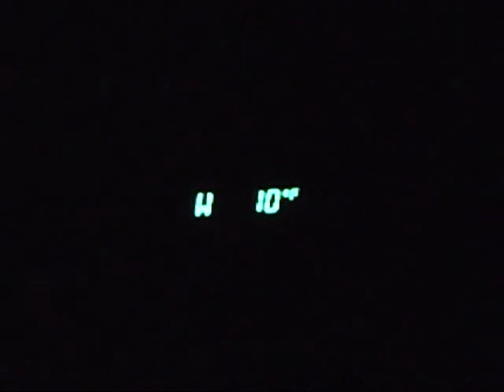Traditional Snow Hunt.wmv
10 degrees and 10 inches of snow! lots of turkeys but no deer!